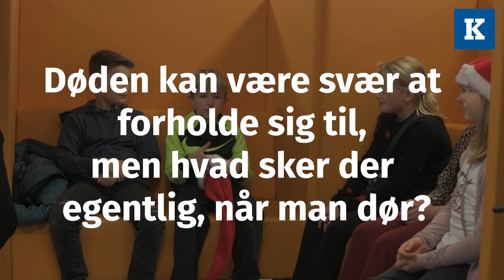Fem børn reagerer på de tunge temaer i "Theo & Den Magiske Talisman"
Der er langt til nisser og risengrød i DR’s nye julekalender, ”Theo & Den Magiske Talisman”, der behandler emner som ensomhed og sorg. Her reagerer fem børn fra 4. klasse på julekalenderen. Læs mere her